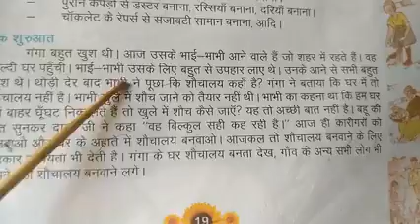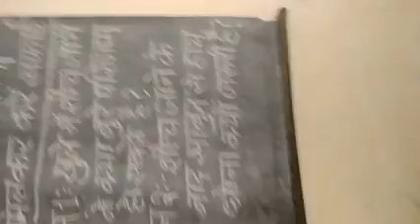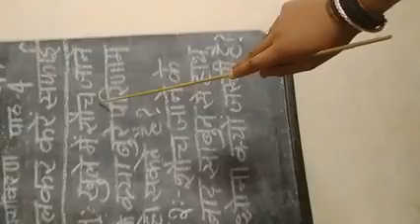Class 5 paryavaran chapter 4 part 2 by chandarkala